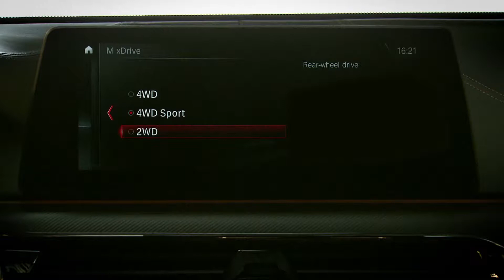Clip: The new BMW M5 with M xDrive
Manevrabilitatea precisă şi agilă cu care conducătorii sunt obişnuiţi de la generaţiile anterioare ale modelului M5 a fost optimizată suplimentar pentru noul automobil. Nevoile individuale ale conducătorului sunt îndeplinite de o gamă largă de opţiuni pentru configurarea automobilului, printre care: M xDrive, transmisie M Steptronic cu opt trepte cu Drivelogic, control variabil al amortizoarelor specific M (inclusiv trei moduri de condus: Comfort, Sport şi Sport Plus ) cu amortizoare controlate electronic şi direcţie M Servotronic (inclusiv trei moduri de condus: Comfort, Sport şi Sport Plus). O prioritate de vârf în reglarea şasiului noului BMW M5 a fost obţinerea unui comportament neutru al direcţiei, chiar şi la limitele dinamice, conform BMW Group.